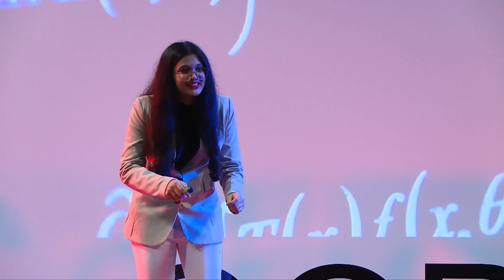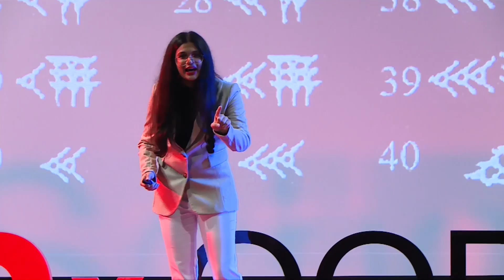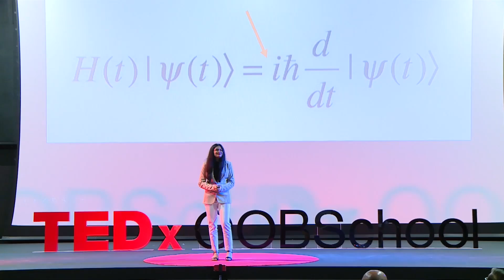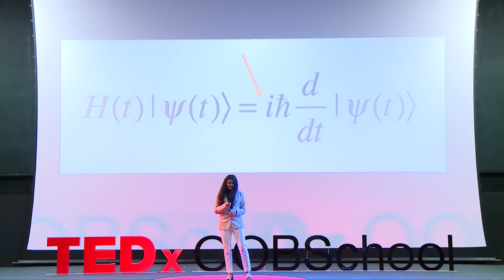The Paradigm of Math | Pranamya Prasanna | TEDxOOBSchool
The most terrifying horror stories, according to some, take place during the Math Period. Pranamya is here to explain to us how math is engraved into the very first stone struck by man. Let us find joy in a very ‘sinister’ subject. Pranamya is a 17 year old and a lover of learning. She wants to grasp the wonders of science. Her ultimate goal in life is to join NASA and leave a footprint in the field of Physics. Blending together her two interests, learning and public speaking, she wants to use her voice to share her passion for Science and Math with others. She aspires to inspire those around her. This talk was given at a TEDx event using the TED conference format but independently organized by a local community.